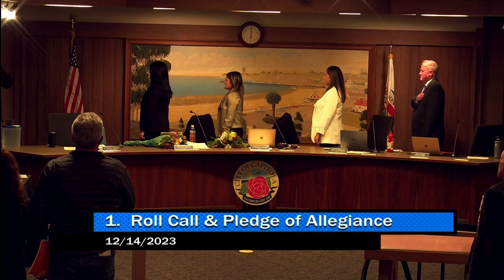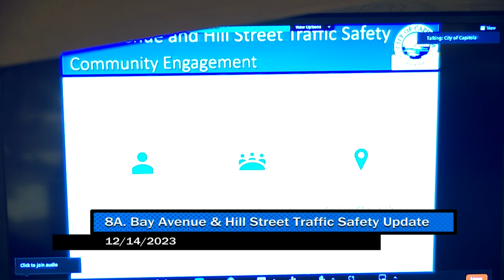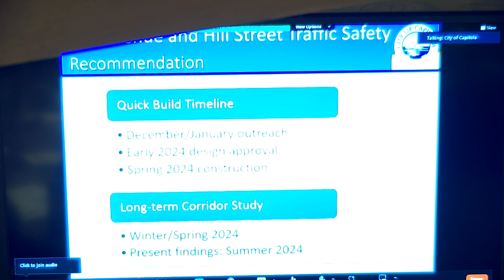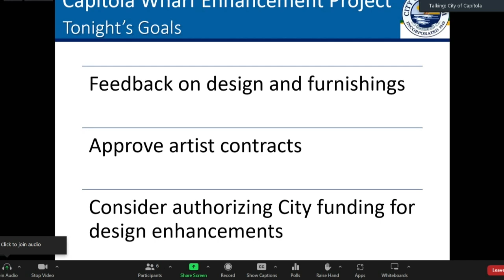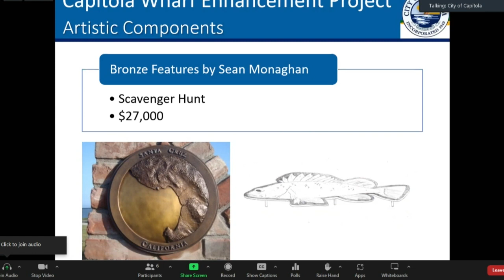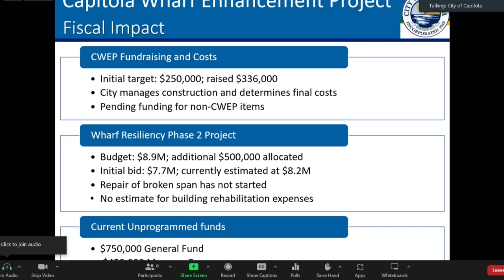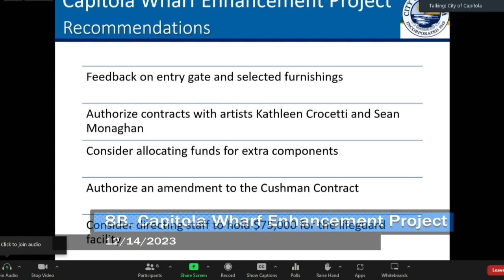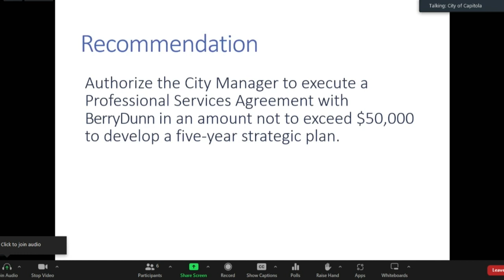Capitola City Council 12/14/2023